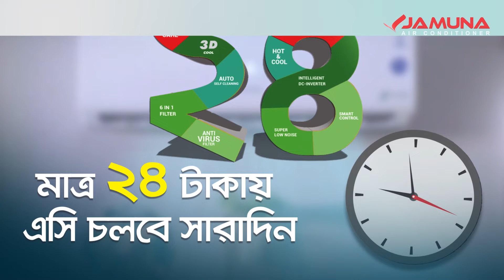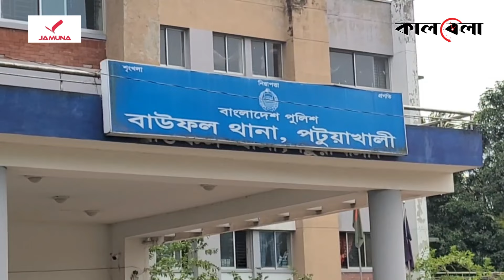গয়না নিয়ে পালিয়েছে প্রেমিক, অনশনে প্রেমিকা! | Patuakhali | Bauphal | lover Strike | Kalbela